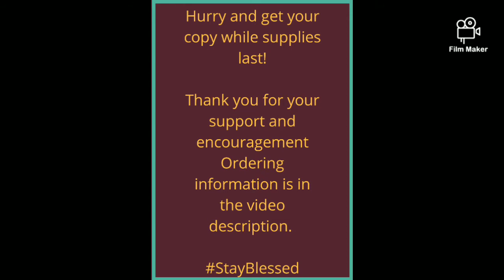Vanessa Wright Ministries Presents: HIS Servant the Prophetess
HIS Servant the Prophetess: The Introduction to Prophetess Vanessa Wright

Also, copies will be available to purchase from the author, Prophetess Vanessa F. Wright, at an upcoming book signing event.

Facebook: Vanessa Wright (Prophetess Vanessa Wright)